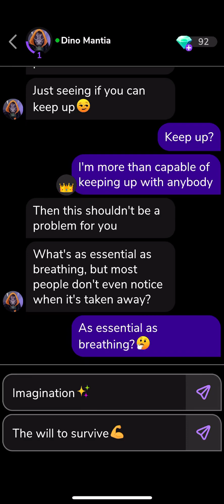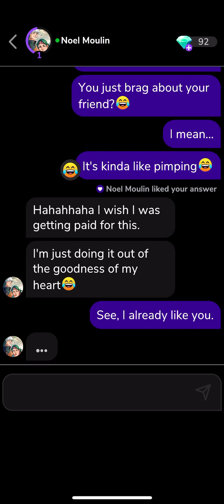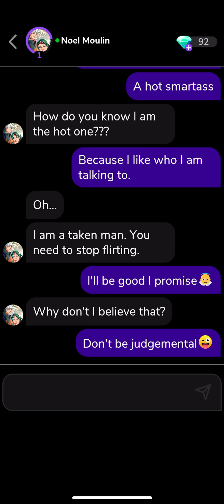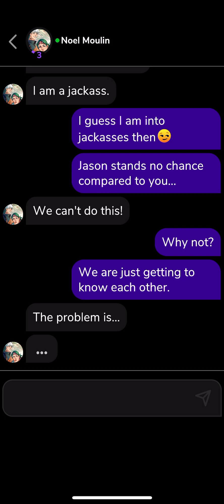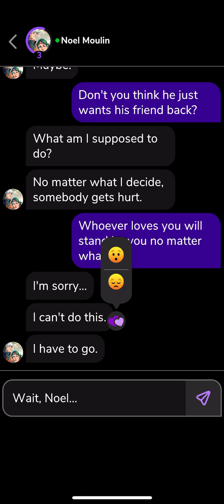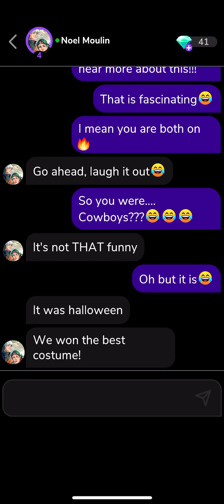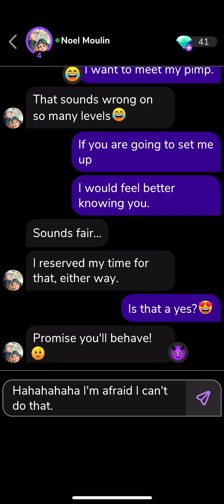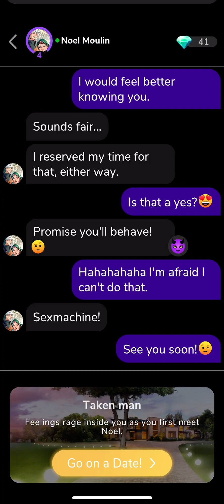MeChat Noel First Date part 1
Back at this game because they updated it. Noel is my favorite character because he has white hair and is a geek. Plus he’s adorable. I’m a sucker for them white haired anime guys. Probably only going to do his story.